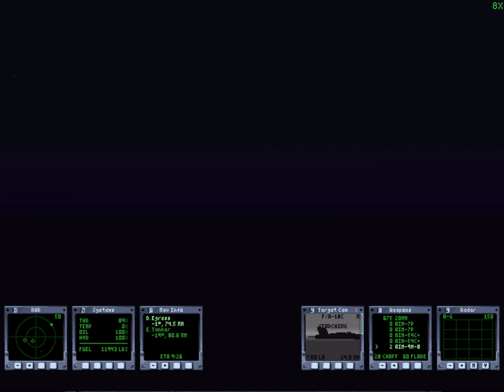Jane's Fighters Anthology • Ukraine Campaign Remake by Outlaw - Mission 10: Sea Sweep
For this mission we're in F-14 acting as one of the CAP flight while Hornets perform sea sweep and finish off Black Sea Fleet.